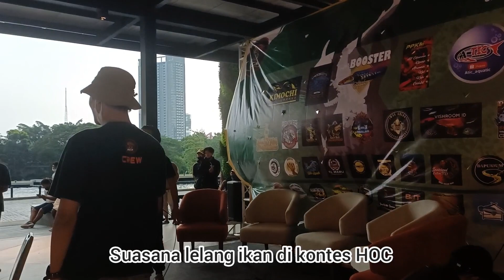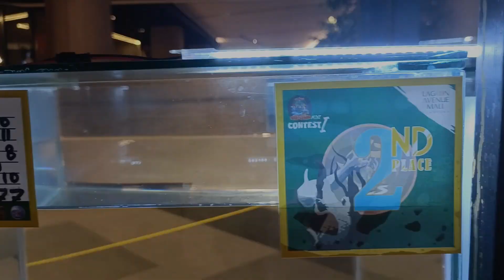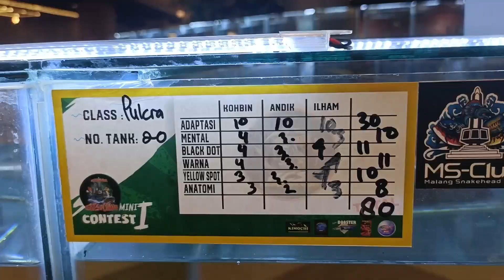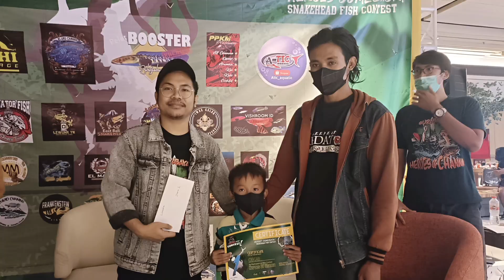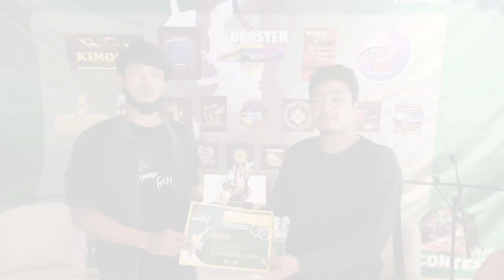TESTIMONI‼️PESERTA DAN GUESS STAR TENTANG KONTES HOC@bosbosqu5668 @ekasetiawan_2six@steve han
LINK PEMBELIAN